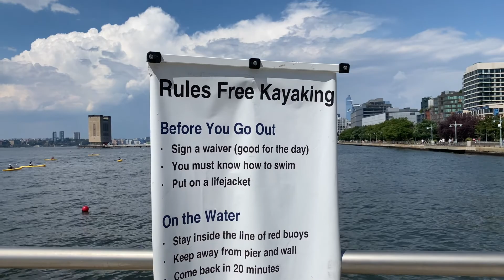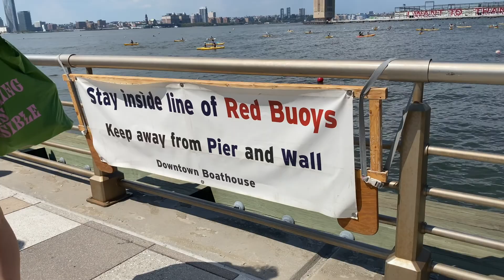Free Kayaking in New York City